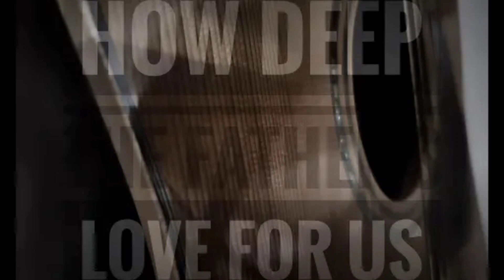How Deep The Father's Love For Us by Adam J. Castro